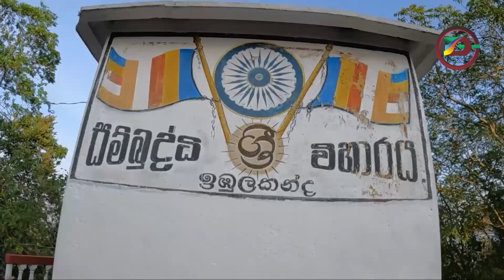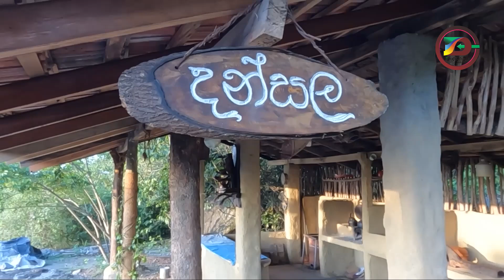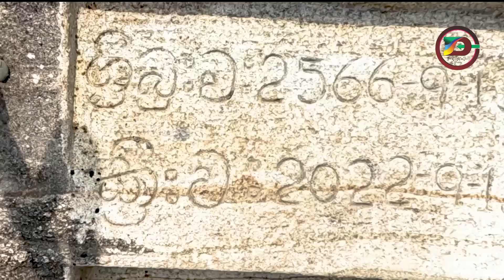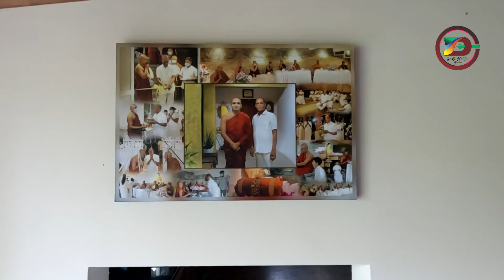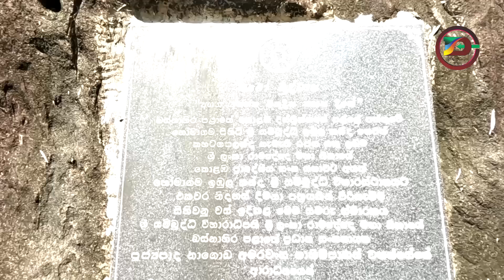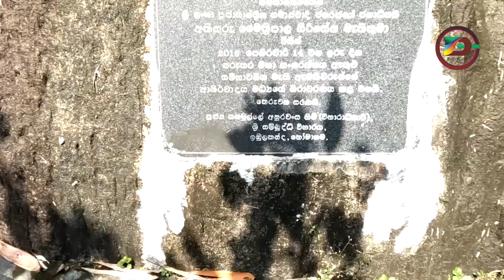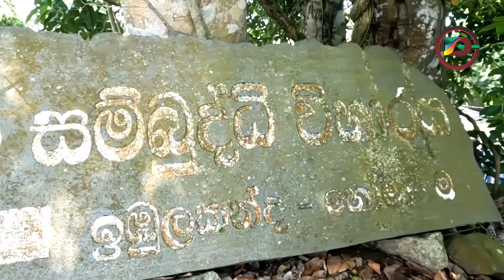Homagama sambidy veharaya | ‌ෙහෝමාගම ඉබුලකන්ද සම්‌ෙබා්ධි විහාරය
හෝමාගම ඉබුලකන්ද සම්‌ෙබා්ධි විහාරය
සැදැහැවත් දබදිව වන්දනාකරැවන්ගේ මාර්පදේශය සදහා නිර්මානය කරන ලද කොටස් 14 කින් යුුුුත් වැඩසටහනක් අැත. සියථ කොටස් නැරබීම තුුුුුුලින් ගමනාන්තය තෙක් පූර්න අවබෝධයක් ලබාගත හැකිය. තවද දබදිව වන්දනා කල කෙනෙකුුට වුවත් තම වන්දනා ගමන නැවත ආවර්ජනය කිරීමේ හැකියාව මෙය තුලින්බ ඇති වේ. ස්තුතියි..
දබදිව පූර්ණ දර්ශ නැරබීමට
Colour Visoin Travel Tv
යූටියුබ් නාලිකාවට යන්න

Colour Vision Travel Tv
Travel Channel in Sri Lanka